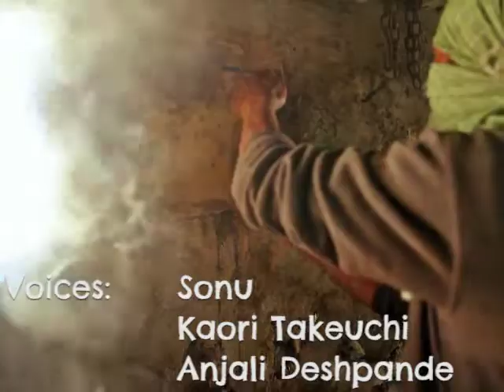Honey from a Wall (Hive)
Short Documentary Film (2017)
A brief insight into the traditional methods of beekeeping and the Honey Extraction process.